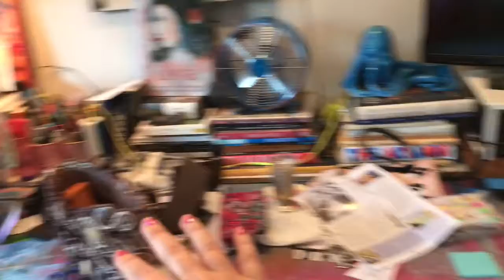Join Me! Getting organized for summer party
I have three kind of cabinets that I need to organize into decor, serveware and specialty stuff like my tea cups. Watch what I end up with! Maggie eating cardboard, again.